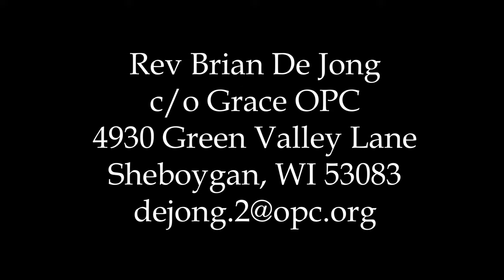Standing Against Tyranny: The Life & Legacy of Arthur Perkins Lecture 01 Introducing Arthur Perkins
In this first installment of our conference, we get to know the Rev. Arthur Perkins